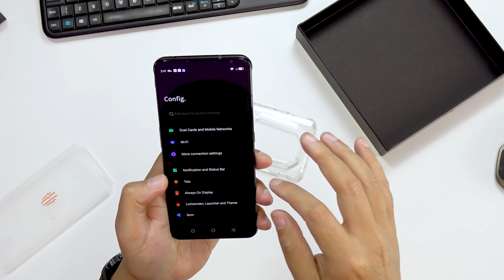RED MAGIC 6, Unboxing! Celular GAMER TOP com algo ÚNICO! O Monstro saindo da caixa!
~ LINKS DO REDMAGIC 6 ABAIXO ~ Celular que roda jogos pesado é o tipo de smartphone que a galera quer! UM celular forte que tenha um ótimo desempenho em qualquer tarefa! Sistema Android focado para rodar qualquer  tipo de jogo! Esse é o Red Magic 6!

💸 ECONOMIZE MUITO NA HORA DA SUA COMPRA COM A EXTENSÃO DUDU ROCHA PRO SEU NAVEGADOR!